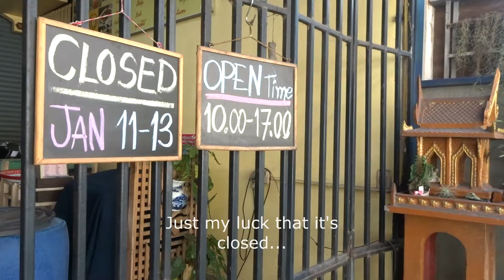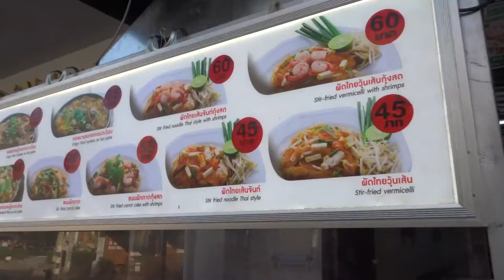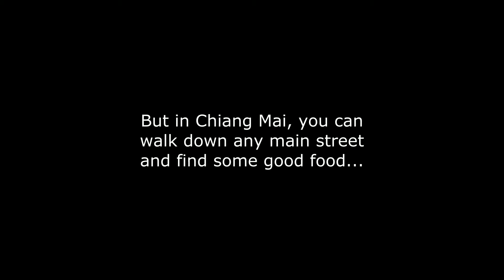Finding Good Food in Chiang Mai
I went to try SP Chicken, but it was closed. So I had to go elsewhere to find some good Thai food in Chiang Mai.